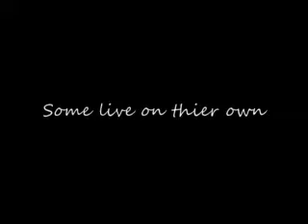Be Right - Stainless, Reminiss & Cru'say